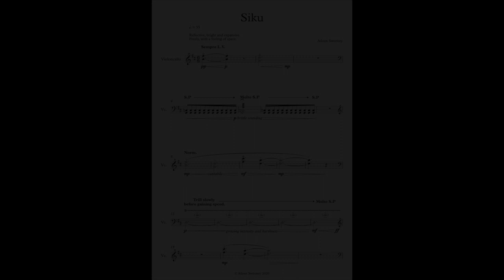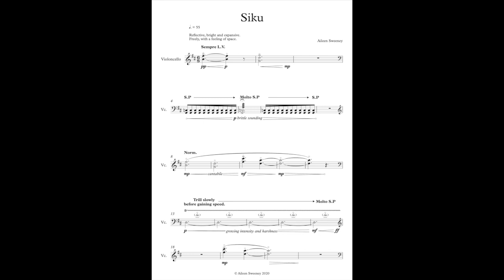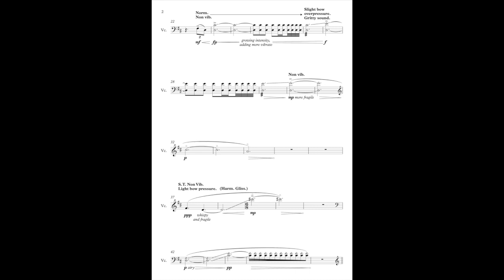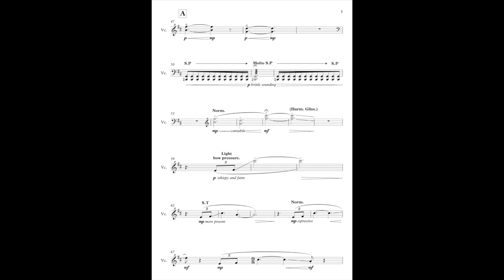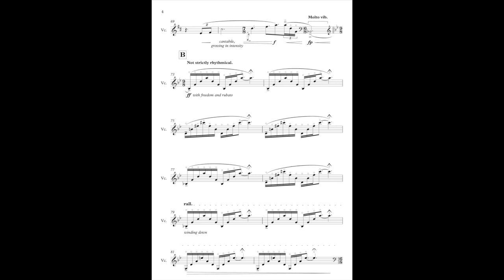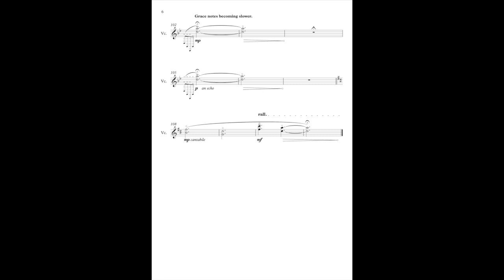"Siku" for solo cello by Aileen Sweeney (Score Follower)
Siku, meaning "Sea-Ice" in Greenlandic, was written in collaboration with William Harcourt, a PhD student of glaciology at The University of St. Andrew's.
The ice sheets are vital and act as a protective shield over the earth, reflecting excess heat into space and keeping the planet cool. The melting (calving) of these glaciers is accelerating due to global warming and is contributing to the alarming rise of sea levels worldwide.
William collected a vast range of field recordings from various scientists studying glaciers worldwide. The piece takes influence from the vast array of different sounds captured by the scientists studying the glaciers and the surrounding derelict landscapes.

Performed by Simone Seales.